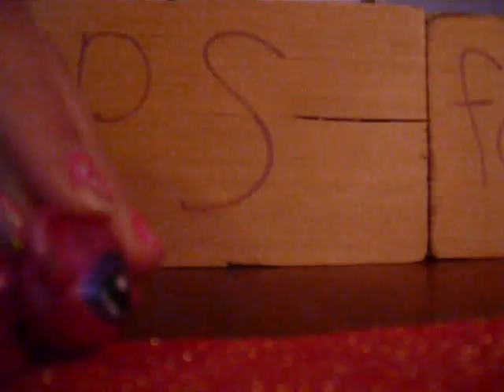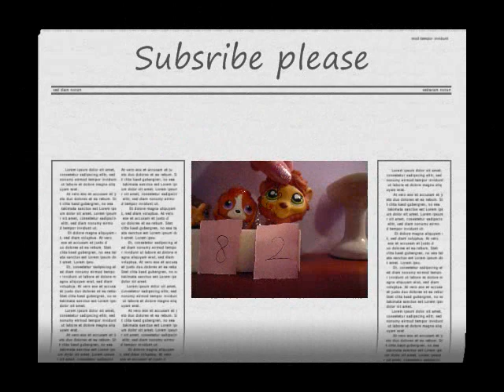Littlest Pet Shop:Fashion Show!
Mysty loves to do fashion shows, so she decided to start a fashion show for all ages. she makes other people choose the winner, thats you to. comment who you want the winner to be, Mysty will look at them and the one that has the most comment wins. comment and subsribe please, thanks:)